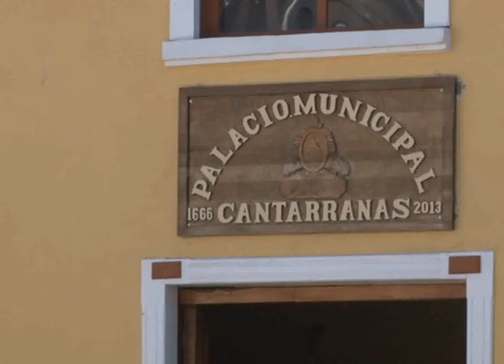TOMA DE POSESIÓN ALCALDES DE MUNICIPIOS FRANCISCO MORAZÁN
Toma de Posesión de Alcaldes de Municipios: Valle de Ángeles, San Juan de Flores, Talanga y Villa de San Francisco